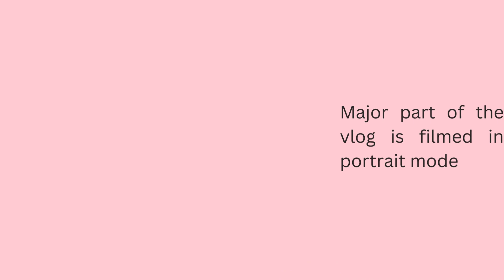Blackpink Concert Vlog | Part 1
So this previous weekend I had the privilege to attend one of favorite musical artists Blackpink's concert so I thought I should bring you guys along with me as I experience my very first concert.
                                                                                                         Love Ruchika💗